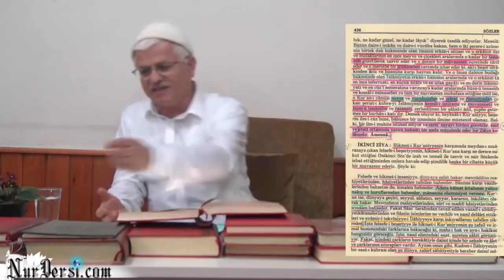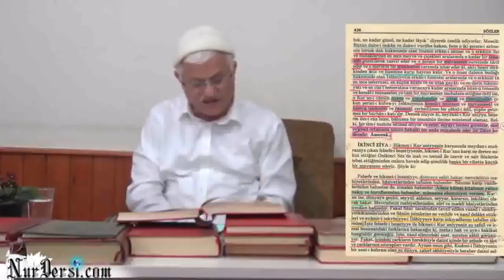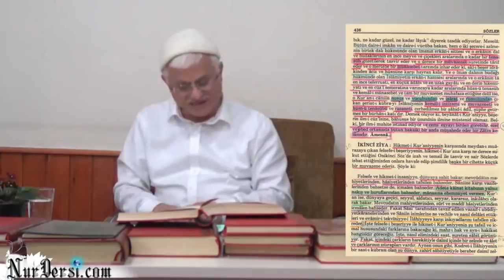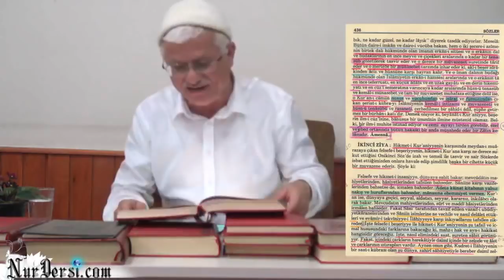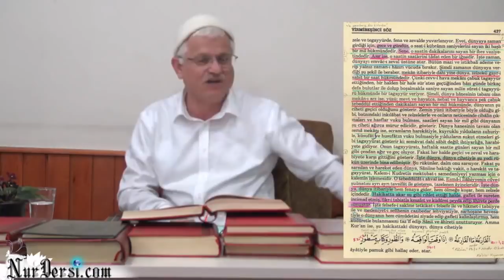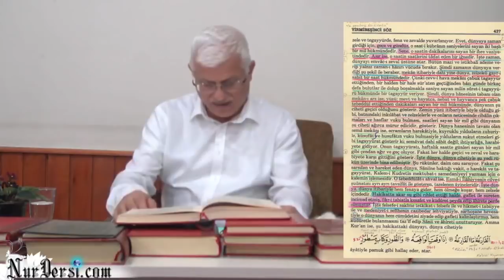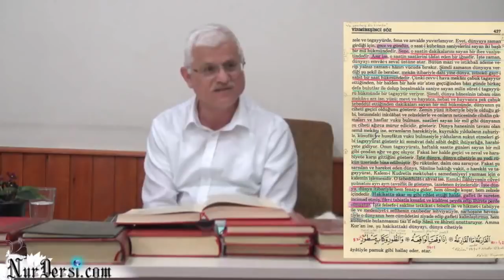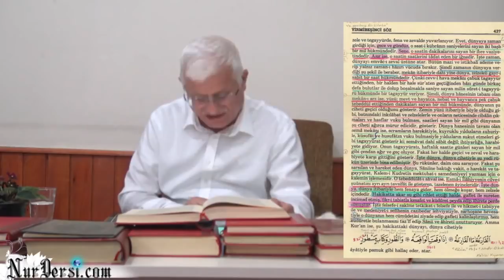Dünyaya saat girdigi için...